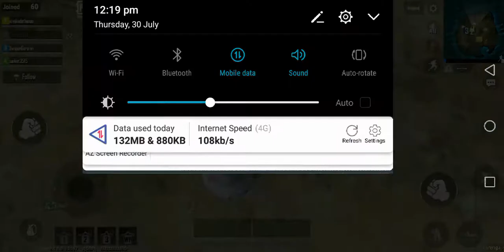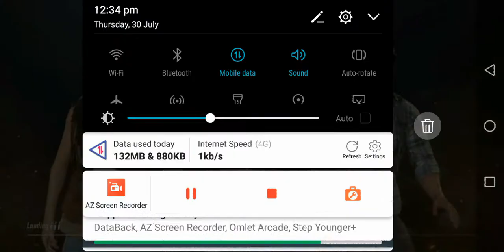Pubg lite my best spray ever want support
like kardo yar dosto